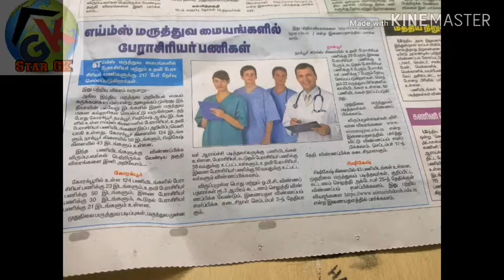social science by star GK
please command your question and answer about my YouTube channel